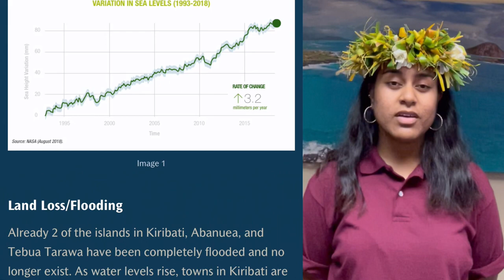Hawaii Job Corps celebrates Asian American Pacific Islander Heritage Month